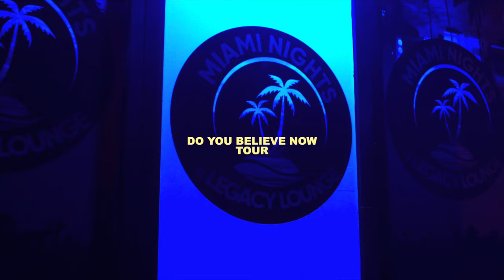Playboy Poppy - DYBN Tour (Ayden, NC) [Official Vlog]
Playboy Poppy - DYBN Tour (Ayden, NC)

🎥 by iLoveYourVisualz